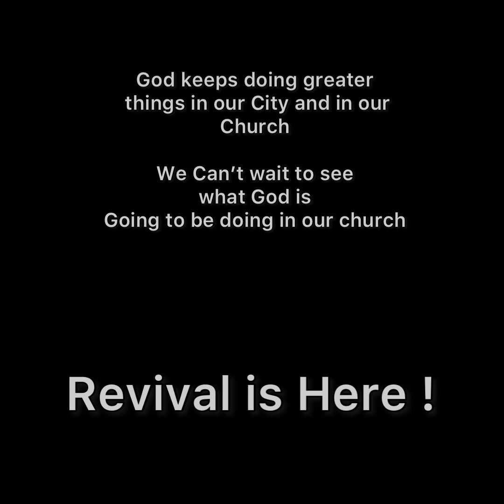FPC Buford - Revival Service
Revival Week 4
From First Pentecostal Church of Buford
, Ga